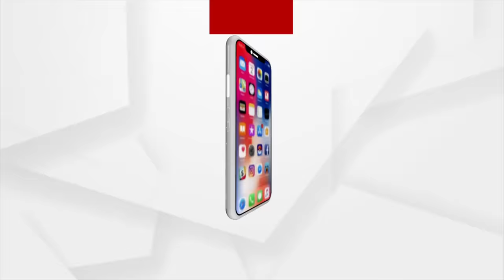Auto-Rickshaw Driver Tunguru Bhola Opens Up About His Rumoured Affair With Barsha Bhola